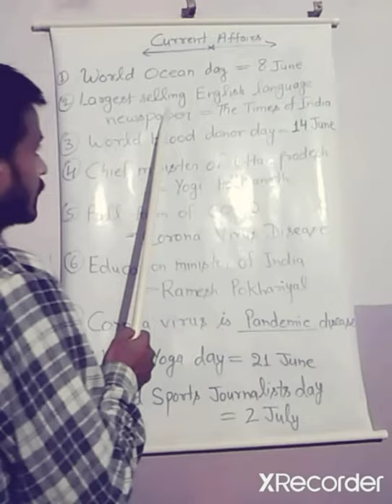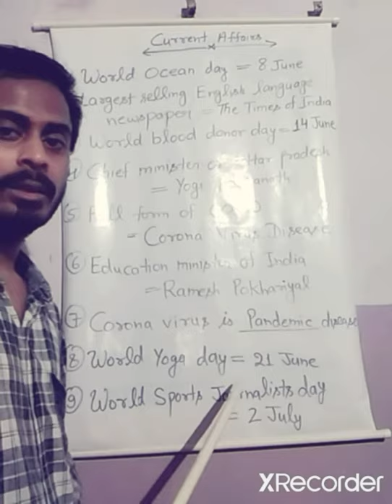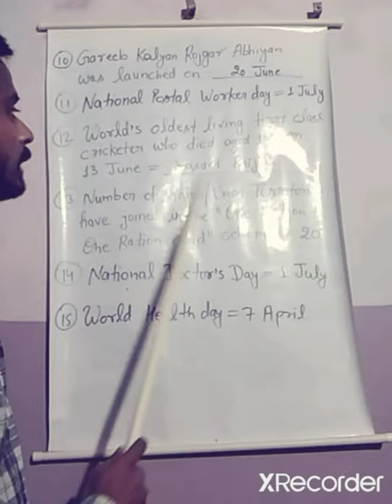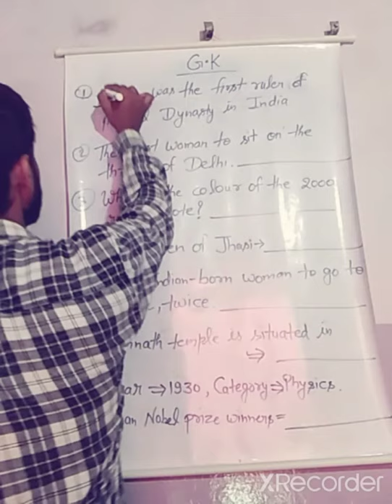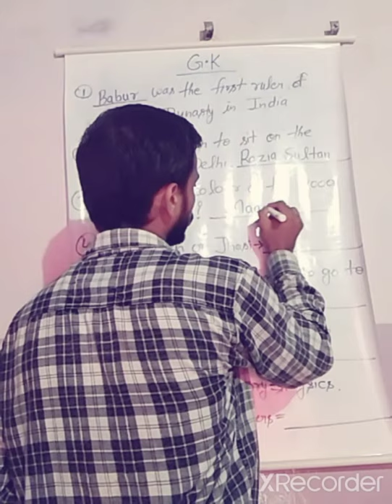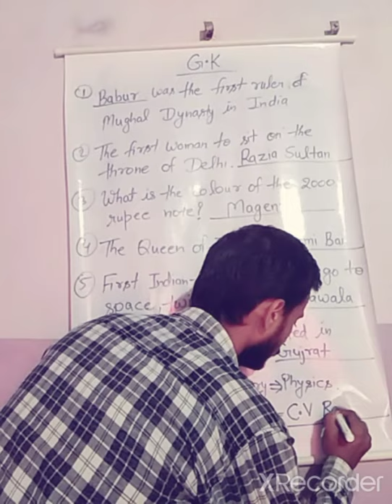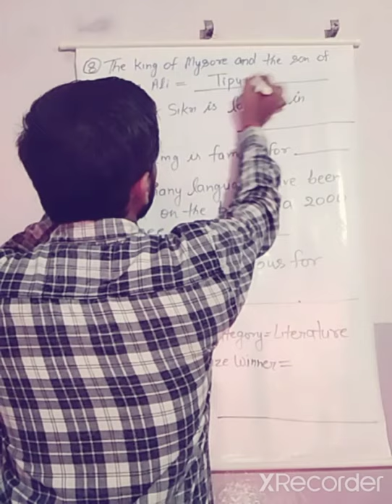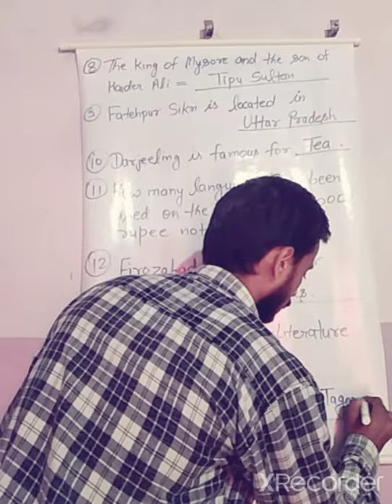Class-4 [Revision General Knowledge (part-2) ]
By- Romesh Sharma